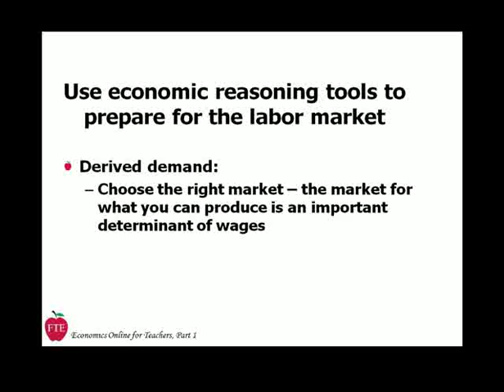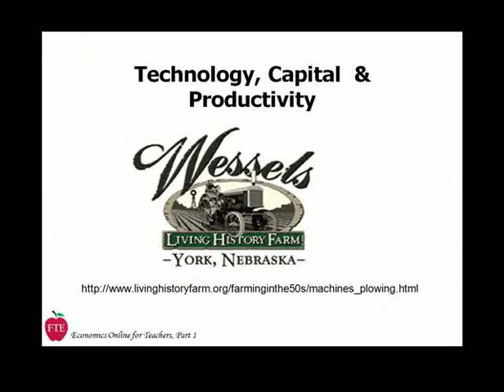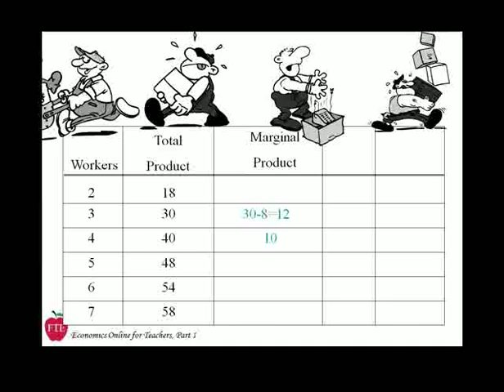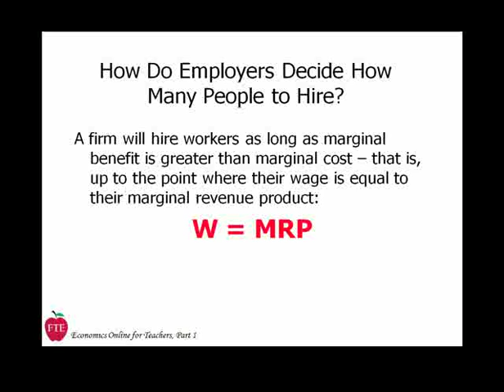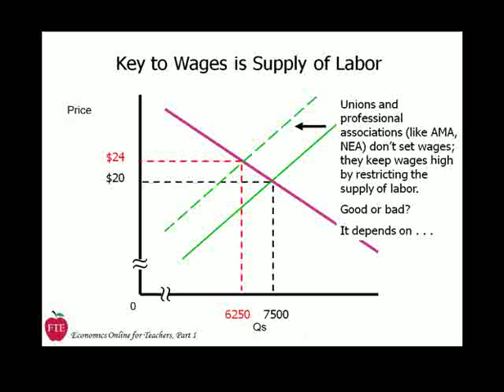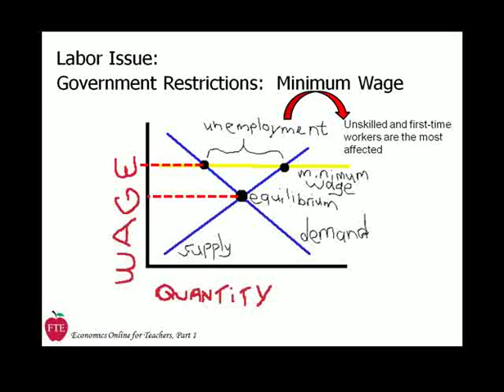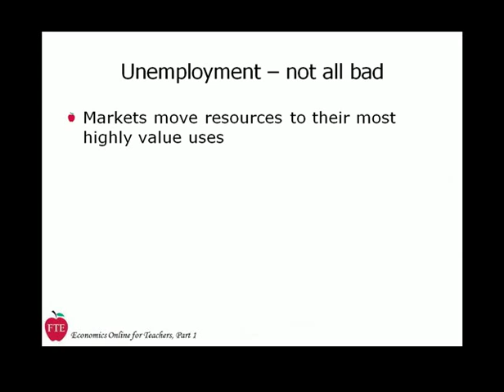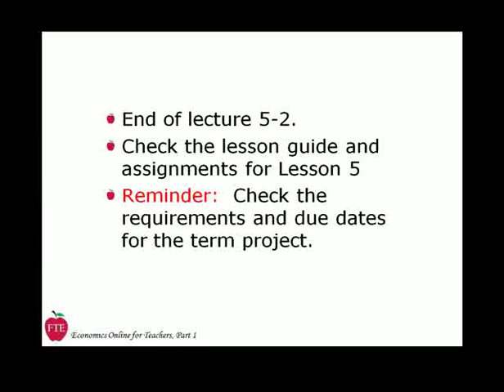Lecture 5-2: Labor Markets & Public Issues (40 minutes)